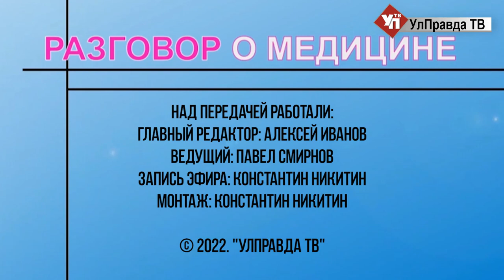Разговор о медицине. Знание ВИЧ-статуса спасет жизнь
Гость программы – главный врач центра профилактики и борьбы со СПИД Ульяновской области Наталья Абдуллова. Вместе с ведущим Павлом Смирновым обсудят тестирование на ВИЧ инфекцию течение заболевания, лечение и работу с инфицированными.